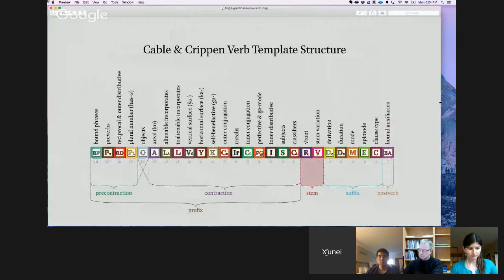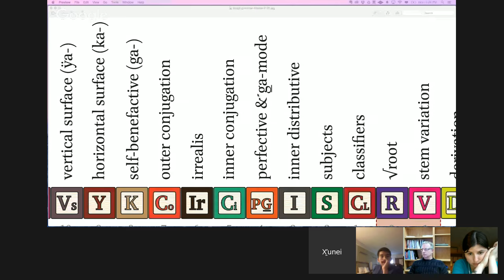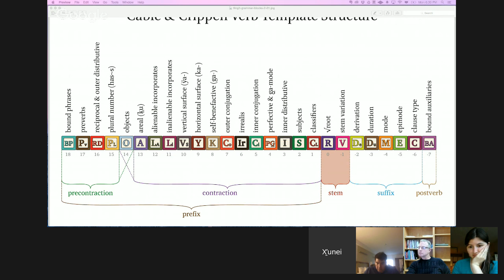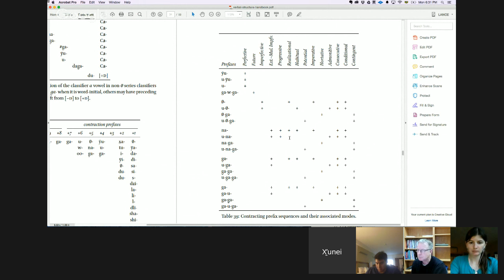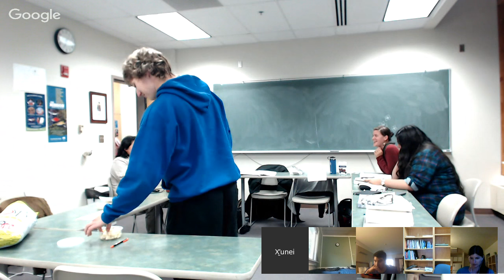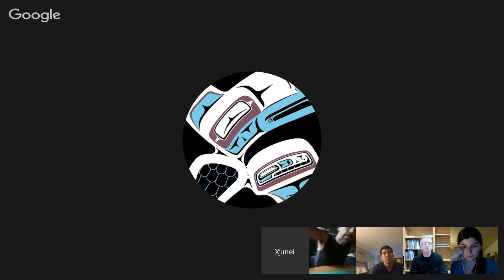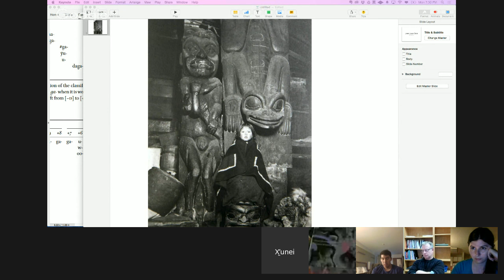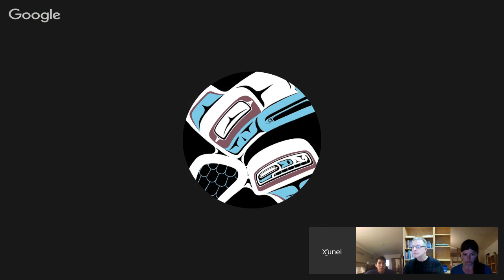Tlingit Oral Literature – 2015.09.14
Haa Shuká: Our Ancestors (tléixʼ aa)